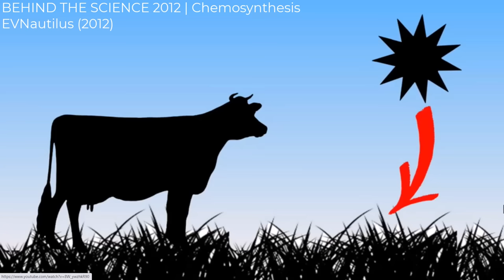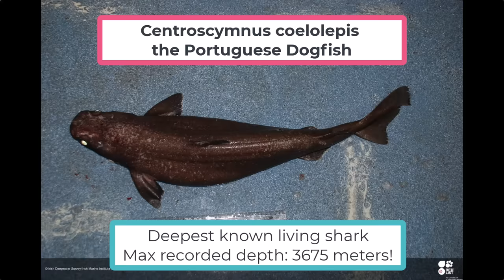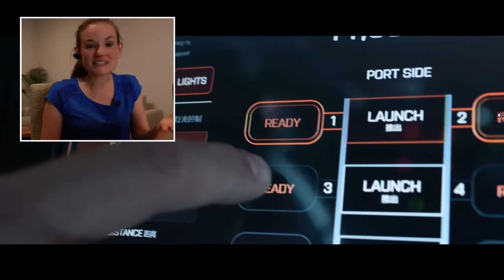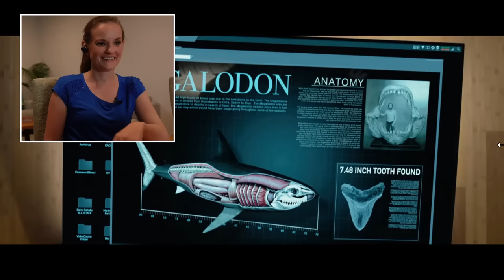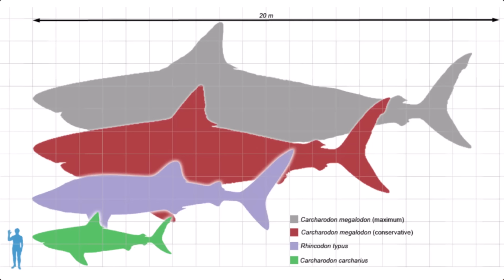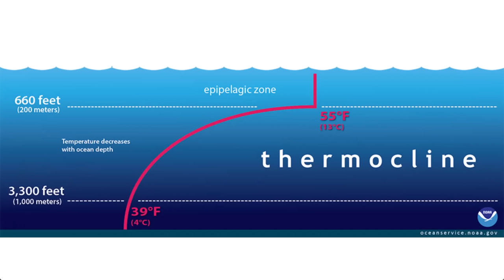Shark Scientist Reacts to The Meg (2018)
I watch and review the shark science in The Meg!

I am Dr Sam Munroe, and I’m an ecologist. That means I study plants and animals and how they interact with their environment. I got my PhD in ecology studying sharks and so I love watching shark movies and dissecting the science (or lack there of) in these films!

Remember that sharks are important for healthy oceans and most species pose no danger to humans. Shark bites are incredibly rare, sharks don’t target people, and when bites do occur, they are often a case a mistaken identity. Sharks should be celebrated and respected, not feared.

Chapters:
00:00 Introduction
00:55 Fictional Research Station
01:38 Meeting the Team
03:35 What is the Mariana Trench?
05:53 Life at the Bottom of the Trench
09:02 Meeting the Meg, could it live at the bottom?
11:19 It's a Boy!
12:04 Meg Fast Facts
13:26: How do Sharks Breath?
15:25 How did the Meg Escape?
17:41 Capturing the Meg
19:52 How Many Gill Slits?!?!
20:45 Could the Meg Breach the Water?
22:34 Sharks Scavenge a Whale
23:39 Killing the Meg

Sources:

The Meg (2018) is own and distributed by Warner Bros. Pictures.

Unless otherwise cited, stock video, imagery, music, and sound effects were provided by TechSmith Assets for Camtasia
Video was edited with Camtasia 2022